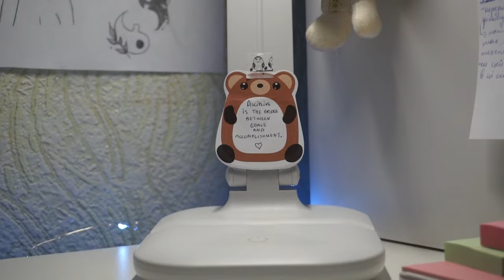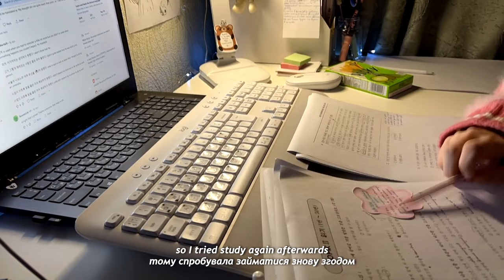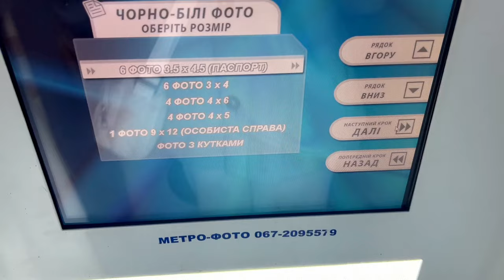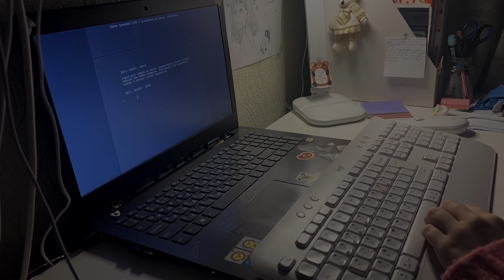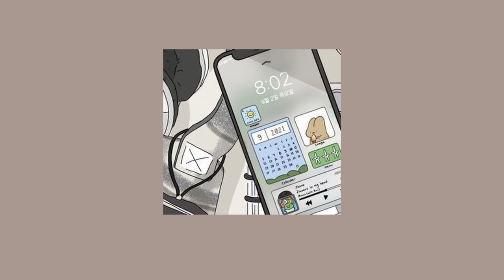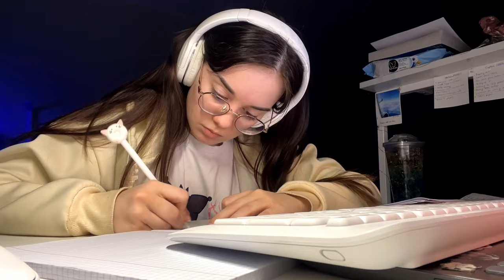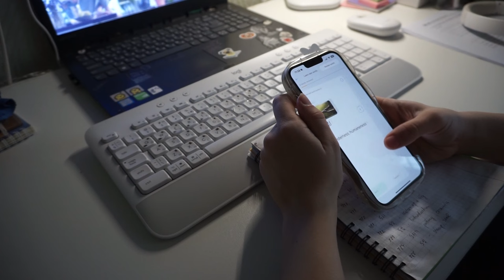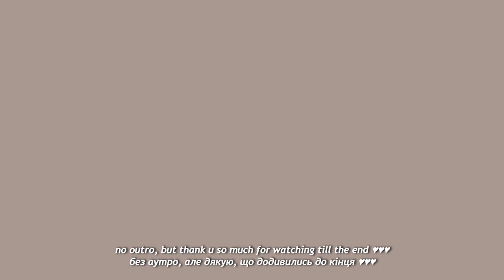productive vlog✨studies, work in a 📚shop, korean learning, daily life~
nikki♥